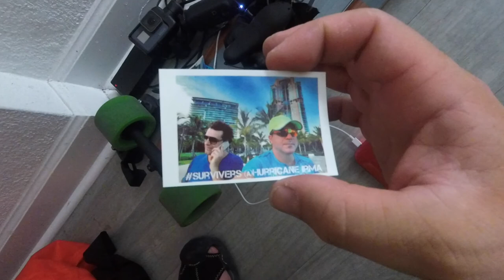Hurricane Chronicles E05 - The Awakening & ByeBye MIAMI !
Leaving Miami for another Adventure.. NOT BEFORE another fantastic e-Board round @ South Beach , playing with the new DJI SPARK  and having some FUN...